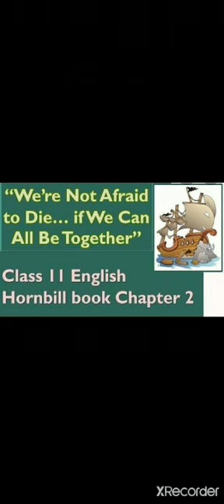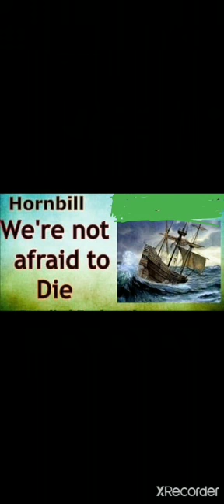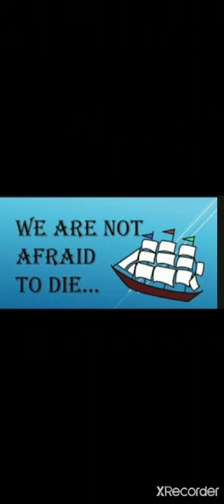Class Xi/Eng. Core/ Hornbill/ Revision lesson 2/ We are not afraid to die.....